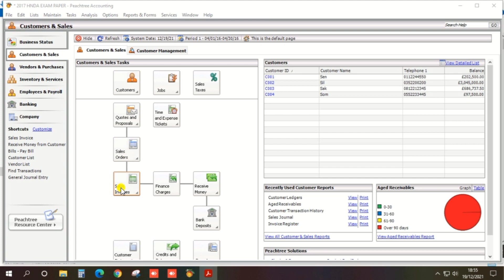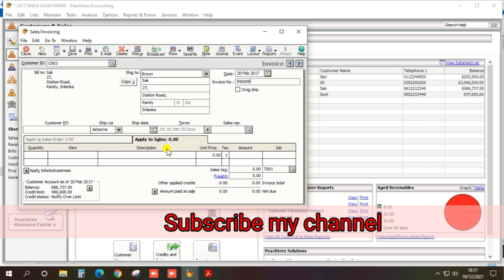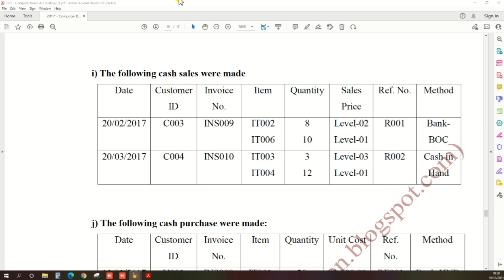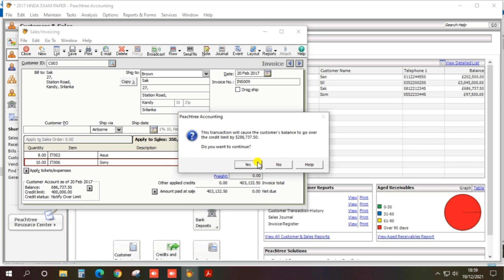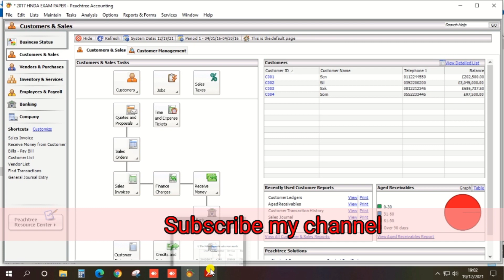2017 || Cash Sales || Computer base Accounting || HNDA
This Video will explain that how to create the Cash sales in Peachtree base on HNDA 2017 Computer base accounting.